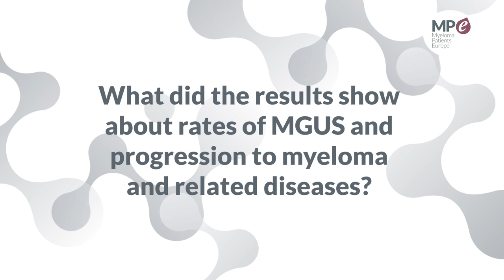ASH 2023 | The iStopMM study: myeloma screening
In this video, Dr.Sæmundur Rögnvaldsson, Faculty of Medicine, University of Iceland, Reykjavik, Iceland, explains the latest findings of the iStopMM study presented at ASH 23.